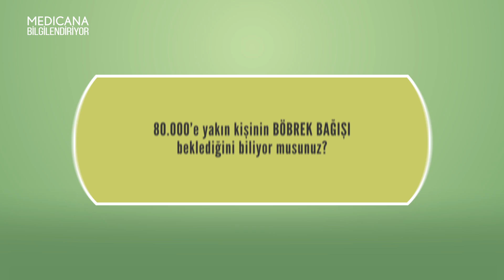Böbrek Nakli - Medicana Bilgilendiriyor